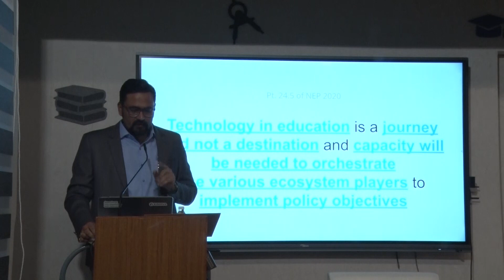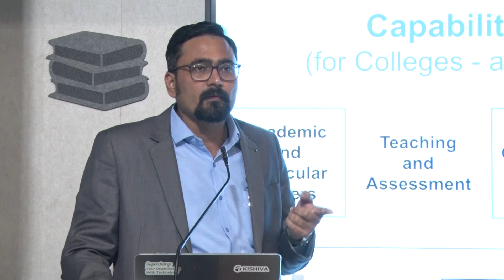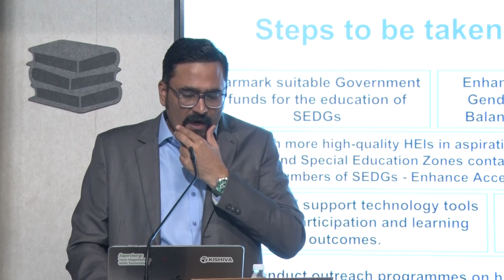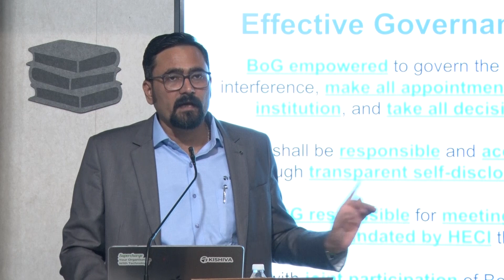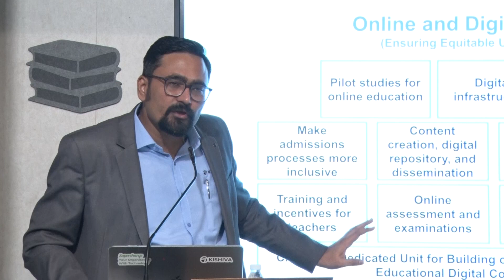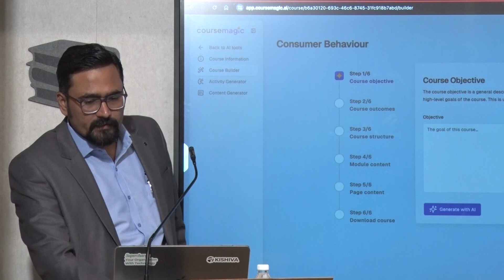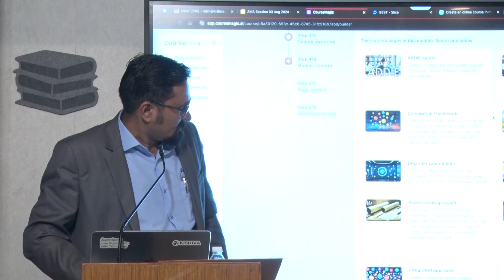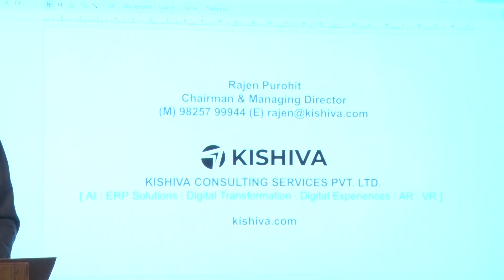Bridging The Gap: Harnessing Technology and AI for NEP 2020 and UGC Recommendations in Universities